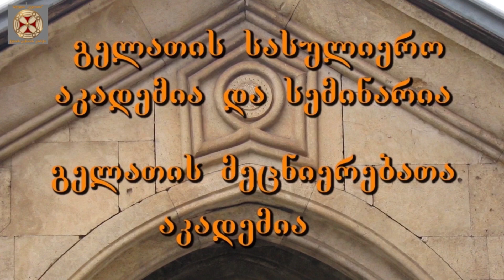5. მღვდელი მიქაელ კვანტალიანი ღვთისმსახურების ზოგადი მიმოხილვა